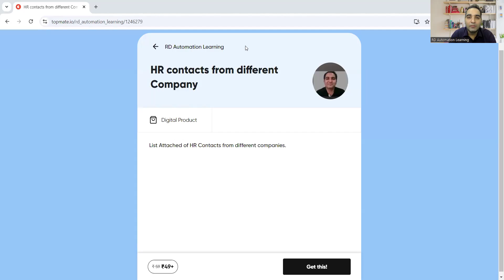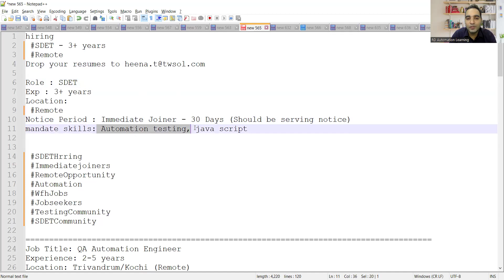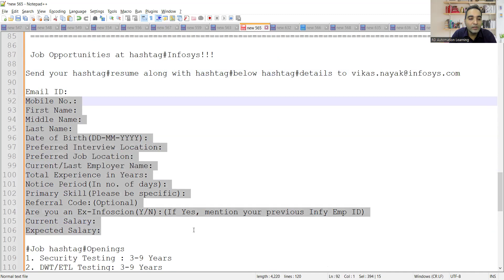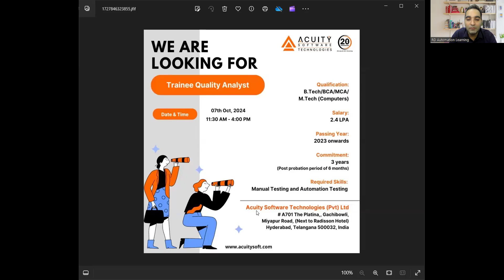WFH Testing Jobs | Manual Testing| Fresher Jobs| Rd Automation Learning